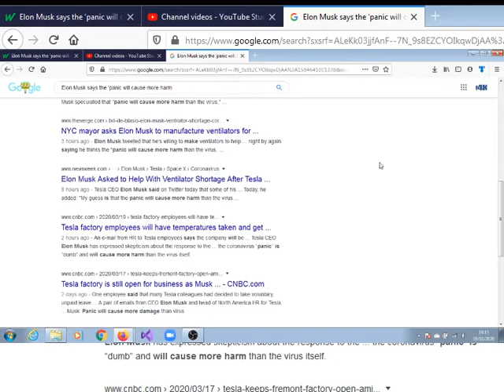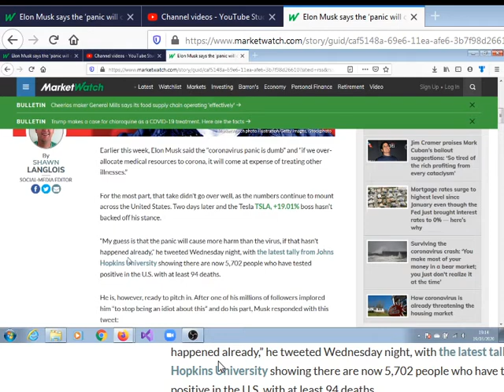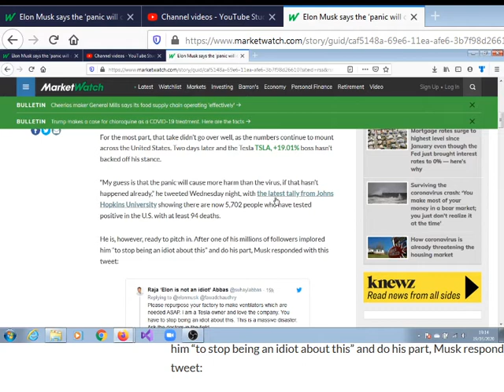Elon Musk says: "My guess is that the panic will cause more harm than the virus, ...."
Earlier this week, Elon Musk said the “coronavirus panic is dumb” and “if we over-allocate medical resources to corona, it will come at expense of treating other illnesses.”

For the most part, that take didn’t go over well, as the numbers continue to mount across the United States. Two days later and the Tesla TSLA, +19.01% boss hasn’t backed off his stance. MarketWatch